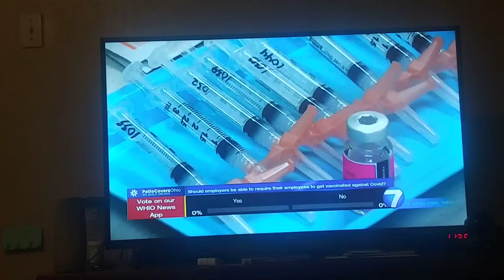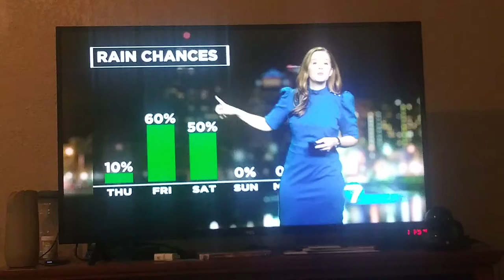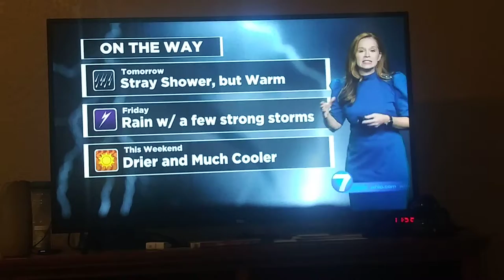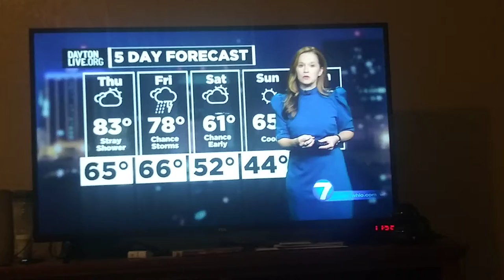McCall Vrydaghs weather update for Dayton,Ohio Whio t.v.